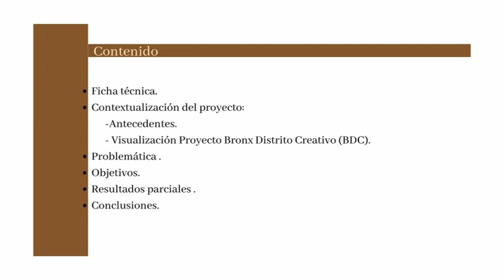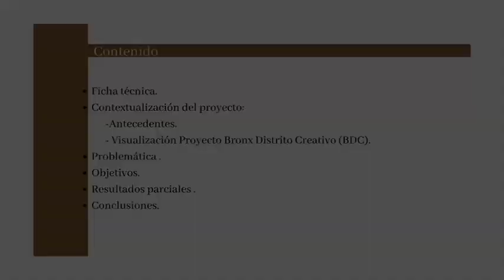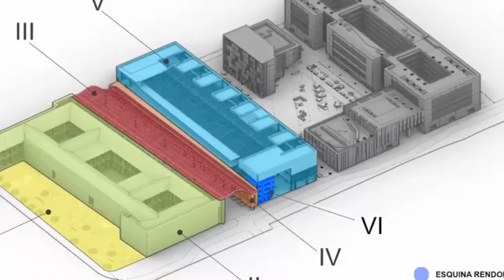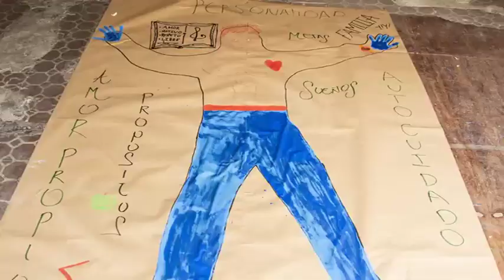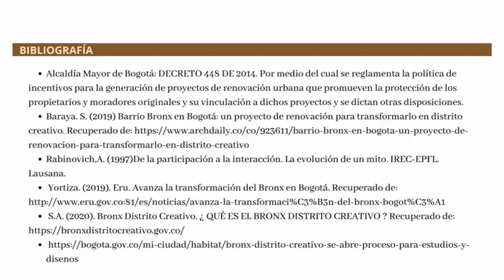SEMILLEROSOCUDECOFA-Sistematización “expedición territorial rivera del rio Fucha”